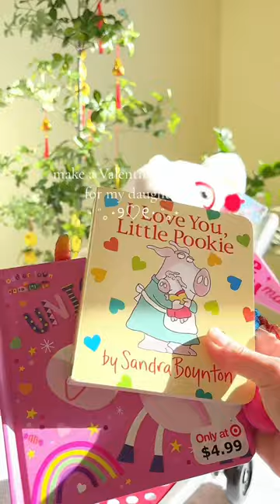Valentines’s Day Cart gifts idea ✨valentinesday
valentines dayvalentines gift ideasdollar treeValentines day gift idea
valentines day gift basket ideasValentines gift baskethappy valentine's dayvalentine's day movieValentine's day